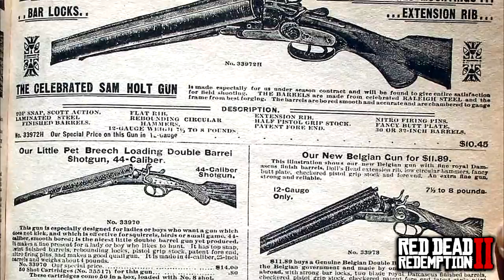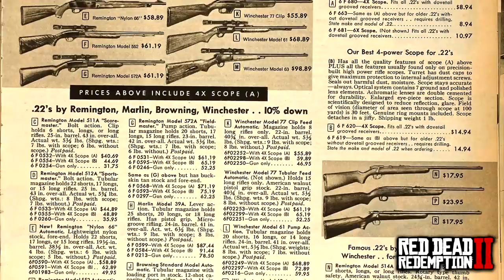Red Dead Redemption 2 - MORE GREAT GAMEPLAY DETAILS, COMBAT & GUN STORES!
SOME MORE COOL Red Dead Redemption 2 GAMEPLAY DETAILS EMERGE. RDR2 GAMEPLAY FEATURES, GUN STORES, CUSTOMIZATION, COMBAT

Red Dead Redemption 2, otherwise known as RDR2 is an Open-World western game designed by 'Rockstar Games' on the XBOX ONE and PLAYSTATION 4 or PS4 gameplay consoles. RDR2 gameplay takes place in 1899, 12 years prior to the predecessor, Red Dead Redemption.

GTA 6 - 30 Amazing Facts You Need To Know!